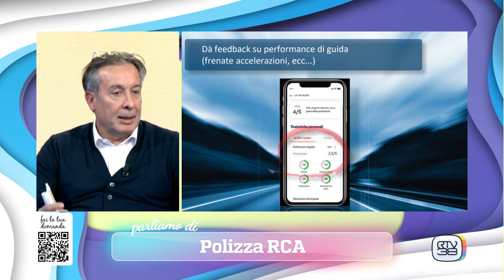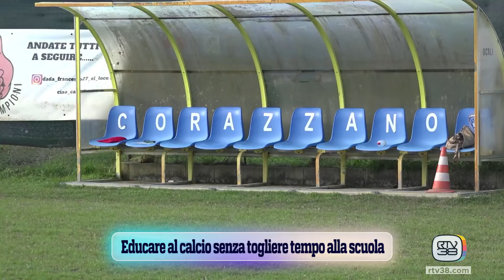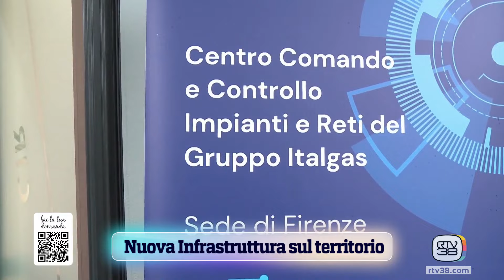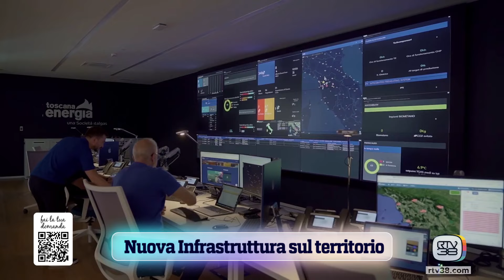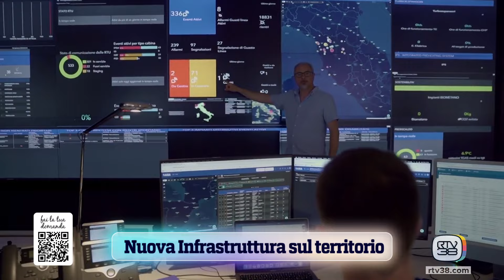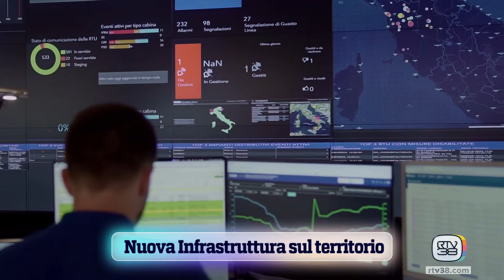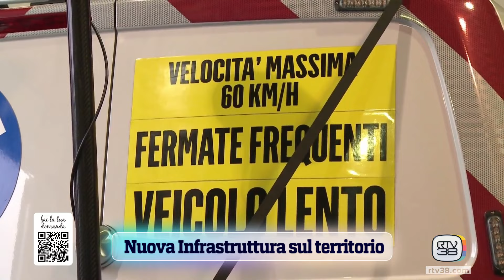TADA' - Giovedì 10.10.24 (seconda parte)